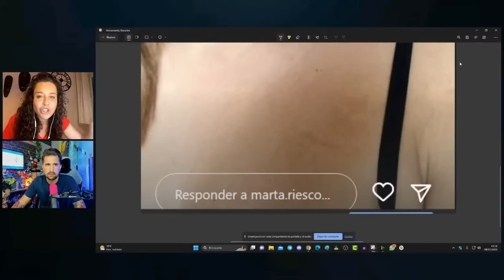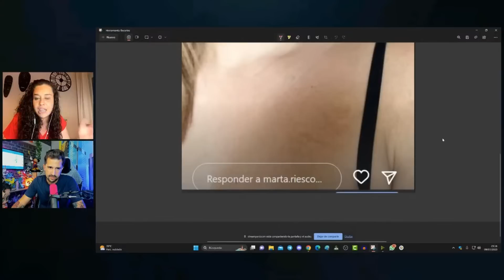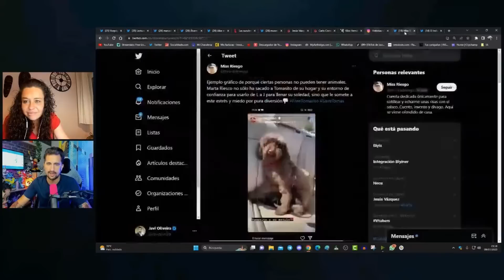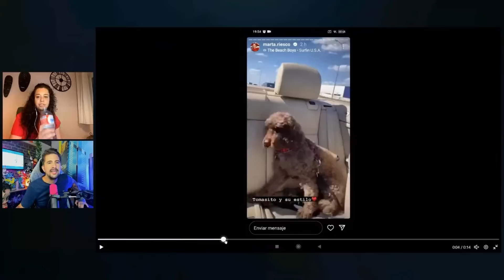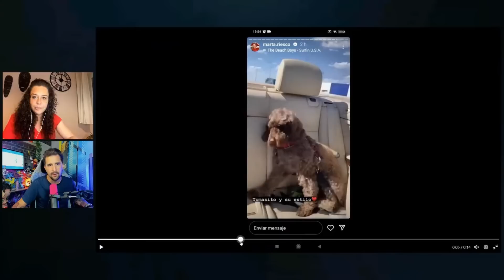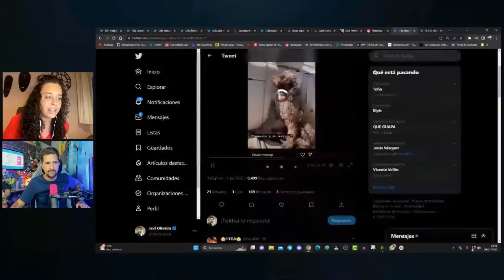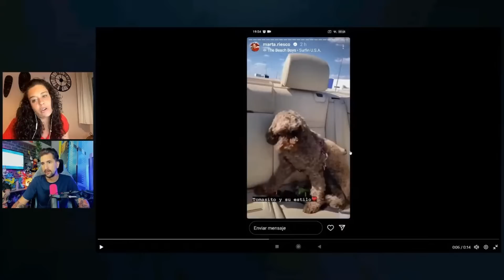Polémicas fotos de Marta Riesco